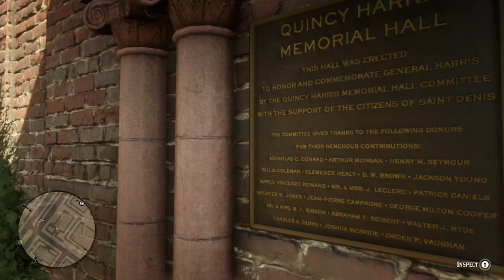Red Dead Redemption 2: Characters And Encounters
While exploring the world of Red Dead Redemption 2, you meet some interesting people.